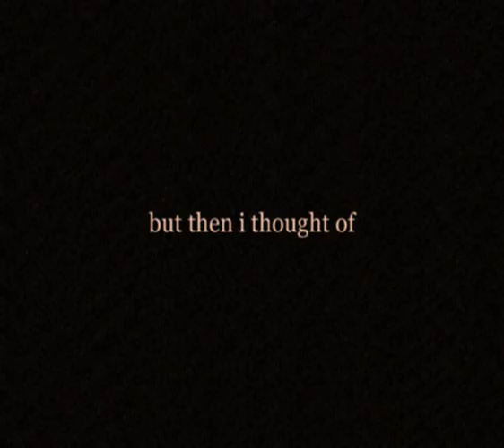words on a board # 122 FRIEND